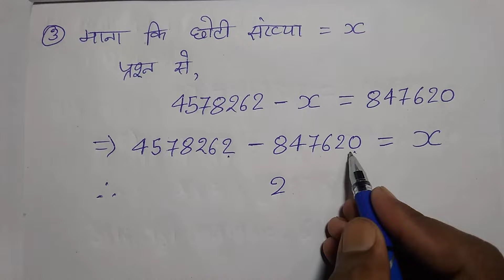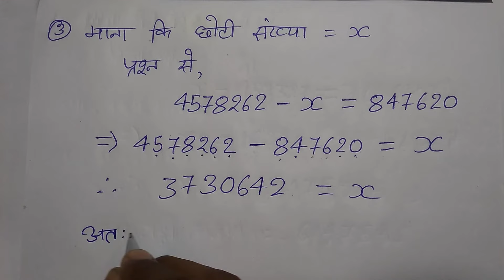गणित परिचय , भारती भवन , वर्ग - 5 , Ex - 4 , Q.no - 1 - 2 3, बड़ी संख्याओँ का जोड़ एवं घटाव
Playlist link -

Playlist link -

Playlist link -

Playlist link -

Playlist link -

Playlist link :-

Playlist Link :-

Playlist link -

Playlist link :-

Playlist link -

Playlist link -

Playlist link :-

Playlist link -

Playlist link -

Playlist link :-

Playlist link -

Playlist link -

Playlist link :-

Playlist link :-

Playlist link -